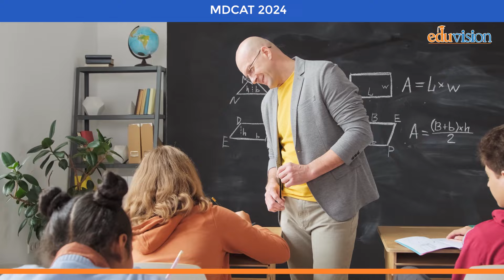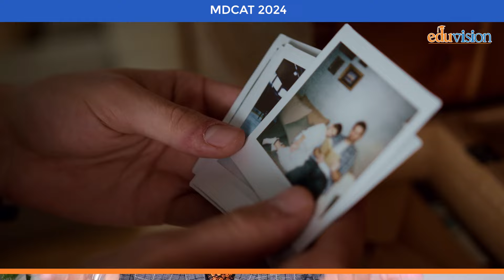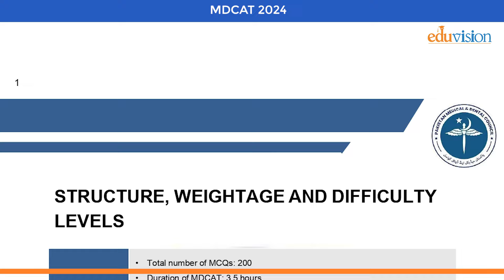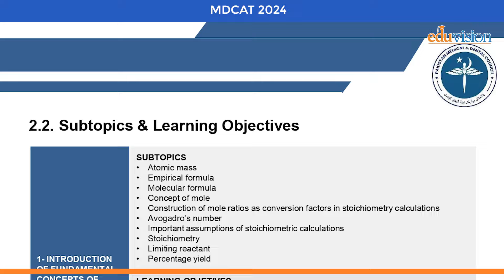How to score 95% in MDCAT 2024 | Career Counselling by Yousuf Almas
MDCAT 2024 is going to be held on September 22, 2024. Here is how to score more than 95% marks in the test and get admission in MBBS.

Eduvision is Pakistan's first career counselling organization founded by country's leading career counselor, life coach, and trainer, Sir Yousuf Almas in 2001. We provide educational guidance and career planning services to school/college/university students, and professionals. We help you choose the best careers, assist in career development and help you reach your full potential. Our aim is to ensure a successful life and career for you.